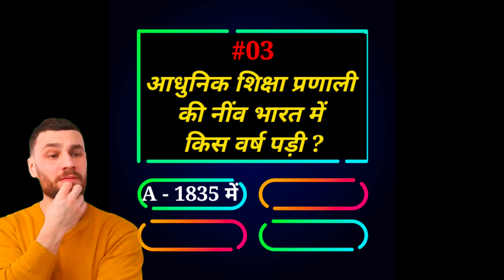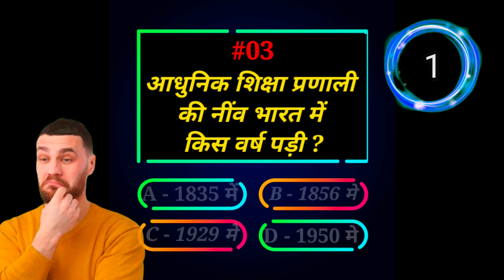ssc adda247|| ssc chs || Gk ||virtual quiz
General knowledge Most Important Questions || GK Question  || GK Quiz || Quiz 4 Winner ||
Quiz
Quiz competition
Quiz monster
General Knowledge Quizzes
Teacher Certification Test Prep
Entertainment Test Answers
Sample Exams Questions
Quiz Answers
general knowledge
gk questions
general awareness
indian gk
quiz general knowledge
quiz for general knowledge
general knowledge book
gk books
india gk
quiz answers and questions
gk questions with answers in tamil
indian general knowledge questions
gk from india
gk quiz questions
general knowledge in india

knowledge questions
gk gk
gk questions with answers in hindi
gk questions
world general knowledge
gk book for competitive exams
gk book for competitive exam
best gk books for competitive exams
general awareness questions and answers 2023
general knowledge ki book
knowledge quiz
general knowledge books in english
question answer
gk questions for tnpsc in hindi
best book for gk for competitive exams
gk questions in marathi
general awareness book for competitive exam
india gk knowledge

Gk
Gk questions
Gk quiz
Gk video
general knowledge

Quiz game
Quiz buzz
Gk quiz
Gk question
Gk quiz contest
General knowledge questions
Knowledge questions
trivia
puzzle
fun quiz
quiz show
general knoledge
fun quiz
gk questions and answers
mixed trivia
pub quiz
trivia quiz
virtual pub quiz
ssc adda
ssc chsl
ssc cgl
Ssc adda247

virtual quiz